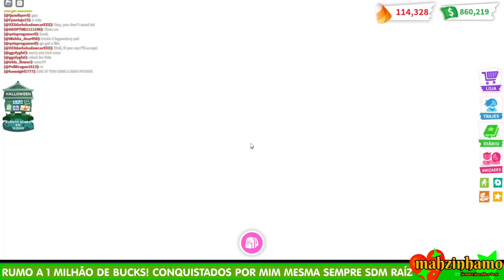TROQUEI MEU NOVO CORVO ESPANTALHO NEON SERÁ QUE VALEU? TROCAS ADOPT ME HALLOWEEN 2023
troquei meu novo corvo espantalho neon no adopt me roblox
o que vale os novos pets de halloween
vale a pena fazer neon dos novos pets de halloween
mahzinhamo no adopt me
mahzinhamo rumo a 1 milhão de bucks!

🌈Meu canal é de minha responsabilidade aqui só posto o que for permitido pelo Adopt me muitas vzs até pergunto diretamente a eles se PODE postar antes disso não, tb quero deixar claro que meu canal tem o compromisso e o respeito total de ser fiél ao time do adopt me.

🌈Sou influencer oficial desde 2021! Sei bem o pode e o que não pode.

🌈Bem vindos ao meu canal sou uma influencer oficial do jogo Adopt me!
Faço conteúdo de Adopt me, mostro atualizações (SEMPRE) e spoilers (quando é permitido)! Exploro o mapa, mostro coisas bem legais sobre o adopt me. Tb faço trocas e mostro BUGS e vc fica por dentro das novidades quentinhas!

BRINCADEIRA ATUAL DE UM PAPAGAIO QUE MONTA E VOA E OUTRO PAPAGAIO QUE MONTA! sim são 2 parrots!

🌈Não esqueça de deixar likes nos posts da comunidade e tb nos vídeos
gratidão por todo apoio fiquem com Deus🌈